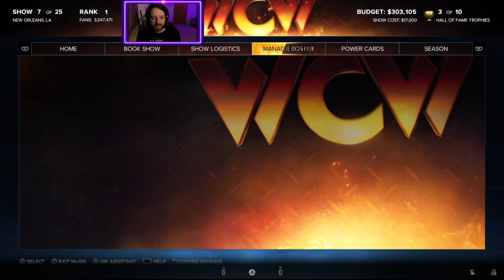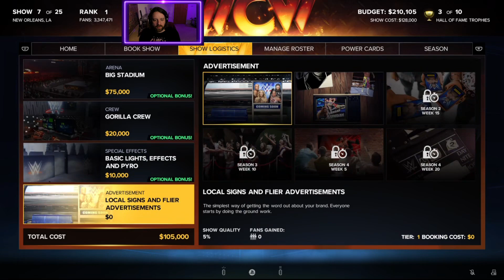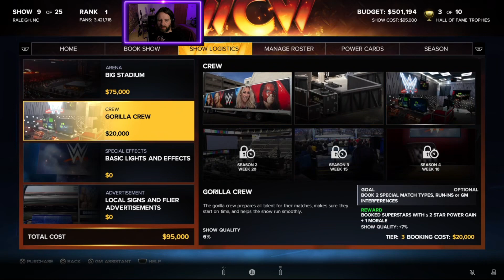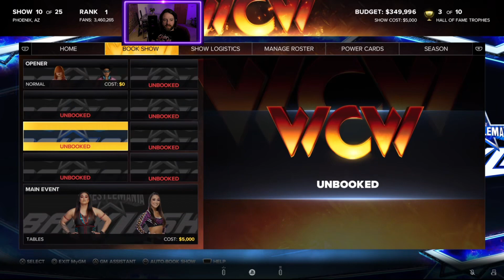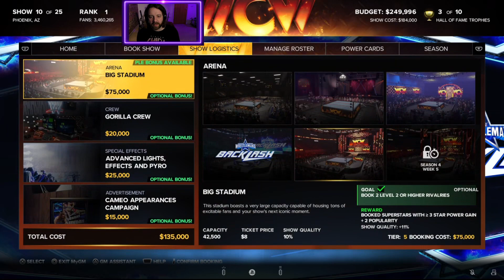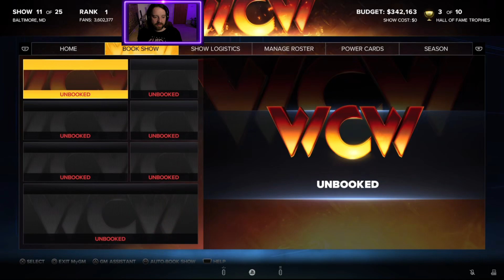#8 WWE 2k23 MY GM Mode: Women Only Challenge! Expanding Our Roster!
Join Ant as he tries to beat the GM Mode on hard difficulty with a fully female promotion!